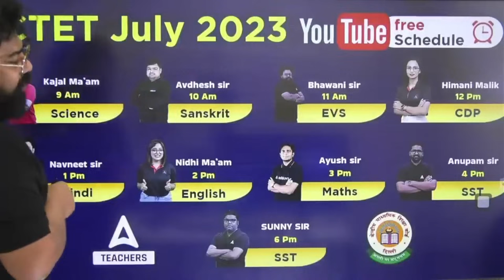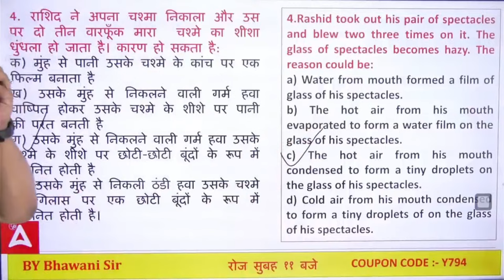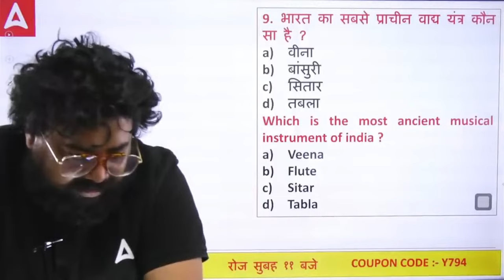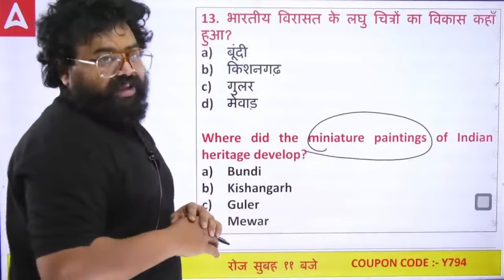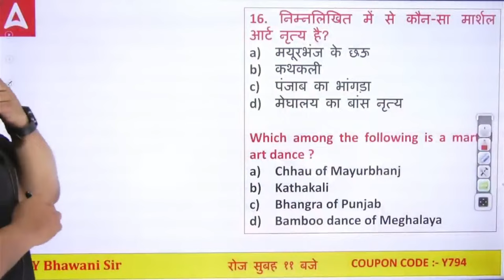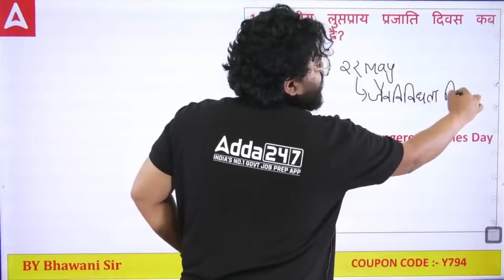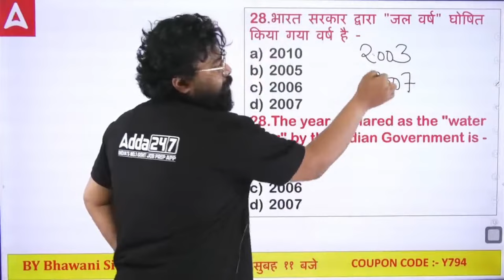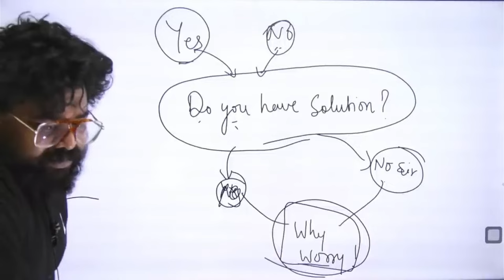CTET EVS Previous Question Papers #11 | CTET EVS By Bhawani Sir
This Lecture is a complete CTET EVS Previous Question Paper Class for the CTET EVS exam. It covers all the important topics in the CTET syllabus, and includes detailed explanations, practice questions, and tips for success. If You Want To Clear Your CTET 2024 Exam Then Must Watch This CTET EVS Complete Video By Bhawani Sir.